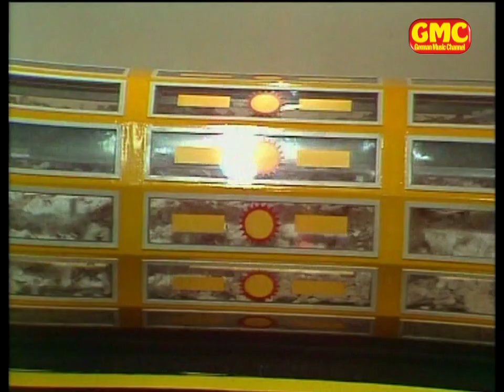Heino - Sonnenschein, Glücklichsein 1983